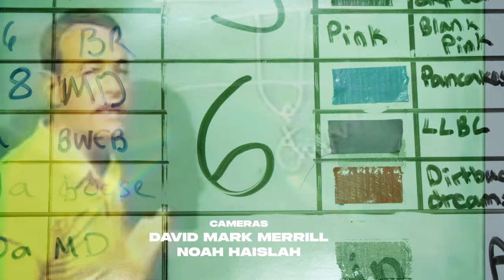Three Sixty Two: Episode 2 - Get Ugly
As the Phoenix start their season with already one man down, the team must swiftly acclimate to Coach Wicks' demanding program.

Directed by David Mark Merrill
Full time Camera Operator - Noah Haislah
Edited by David Mark Merrill

A Redmaya Films Production. 2024.